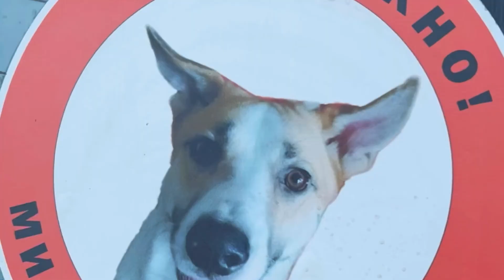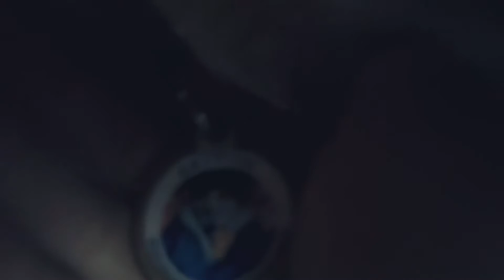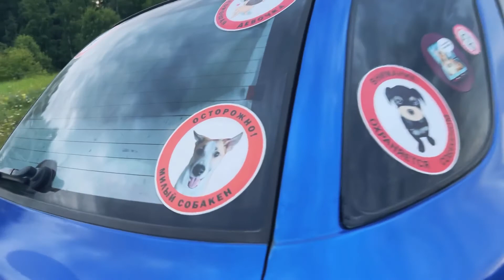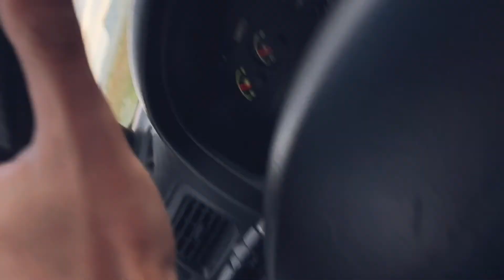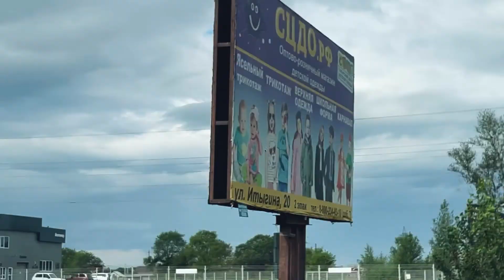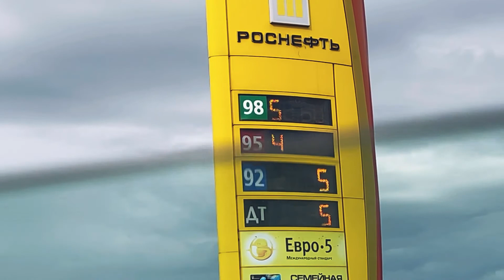Хакасия часть 2. Виды, коровы, красоты.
Больше наших приключений и собакенов в нашем Instagram заглядывай 😉
У нас весело 🙃

Т.е. для тебя, мои друг, курс будет стоить ВСЕГО 499руб !

savemomentscourse.ru - наш полноценный курс по мобильной видеосъёмке и монтажу на телефоне

Курс будет полезен всем кто ведёт соц.сети, блогерам, сторимейкерам, бизнес - аккаунтам и просто творческим людям 🙃

Вы получите:
✔90 видео - уроков
✔7 часов обучающих видео - материалов
✔Разбор 8ми приложений для обработки и монтажа
✔Подробную инструкцию по съёмке и монтажу видео на телефоне "с нуля до профи"
✔ ➕ Бонусный раздел "школа магии и волшебства"

*Курс можно проходить в любое время в удобном Вам темпе, доступ остаётся навсегда 😉

Подробнее ознакомиться с курсом можно на savemomentscourse.ru 😉